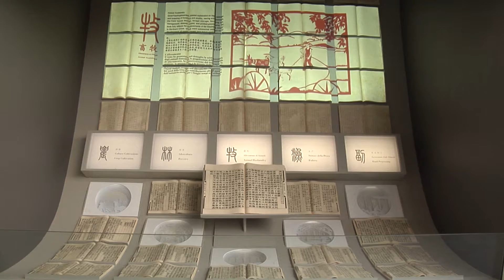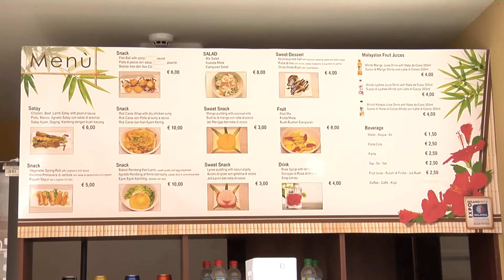EXPO 2015 SHOWREEL 1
Shooting and editing: Barbara Ferrari and Thomas Peres
Music composed by: Thomas Peres

Zazzie Production's first showreel expo 2015